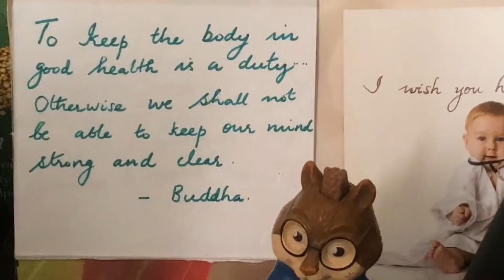Healthy breakfast :Special Avocado Milkshake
Avocado walnuts milkshake is delicious breakfast smoothie with brain enhancing nutrients. Add sweetener of your choice!